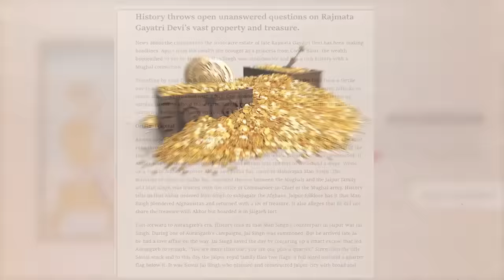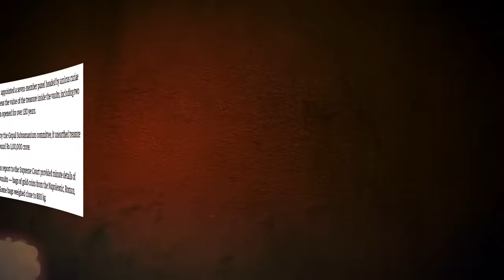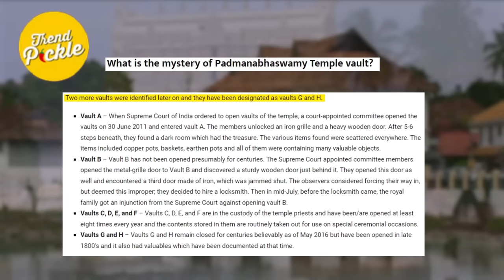INDIAN ख़ज़ाने जो आप आज भी ढूंढ सकते हो | Indian Treasures That Are Yet To Be Found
Thank you to all of you for supporting us throughout the years!! But now, we want to take our relationship to the next step! As we previously asked you, we have received tonnes of suggestions from you guys! Well, wait no more!! This week we have taken your suggestions! Want to continue giving us creative and unique topics? Then click the link below and give us your unique suggestions and we’ll make a video and give you a shout-out!!

Hi friends, today we’re looking at all those lost treasures from India that are yet to be found. Did you know that India has the richest temple in the world? Or the fact that India has the largest ever collection of gold items in human history? And are you brave enough to dive into the depths of the ocean to find the lost treasures in a ship-wreck? As always, we’ll be examining the myths, stories, legends that surround these treasures and bust a few of them as well!